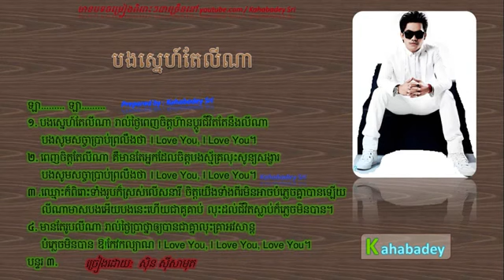Bong Sne Tae Lina by Sin Sisamuth